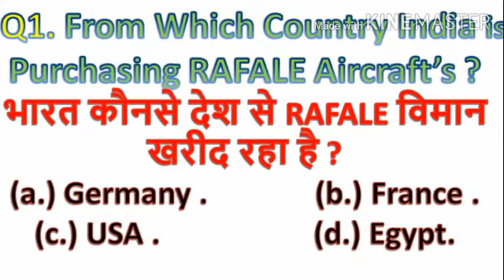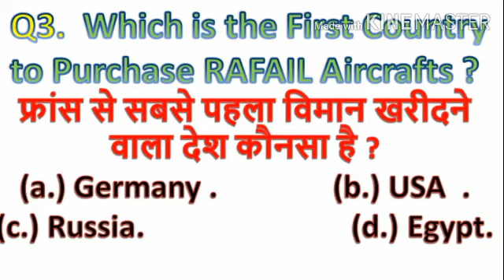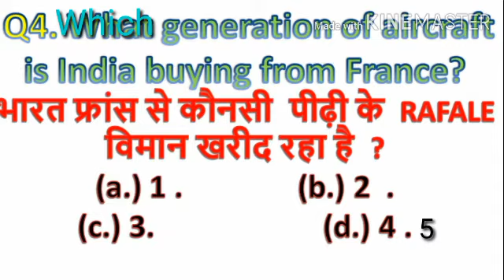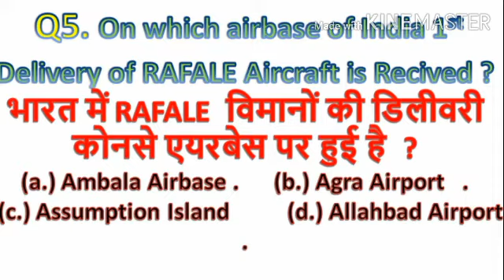Rafail : All About Rafail : Most Important QUES. On Rafail Aircraft : 🇫🇷 Rafail